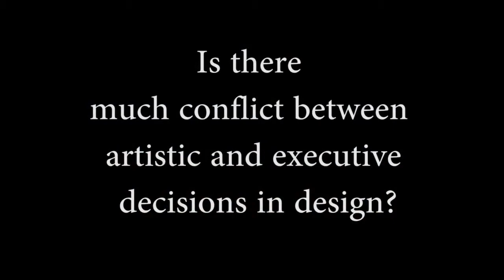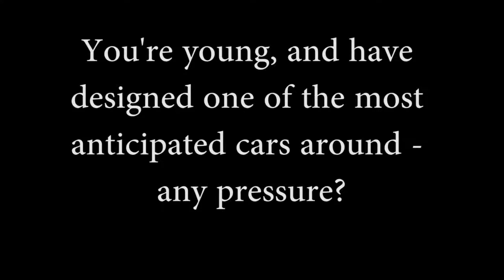An Interview with Mark Fetherston - Mercedes-Benz Designer (New A-Class) by iAutoMagazine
Mark Fetherston, Exterior Designer of the new A-CLass, discusses what inspired and challenged him when creating the new Mercedes-Benz A Class during an Interview with iAutoMagazine.

- Esfandiar Khaleghi, Research Innovation & Design Engineer